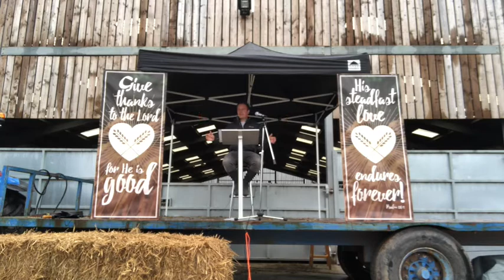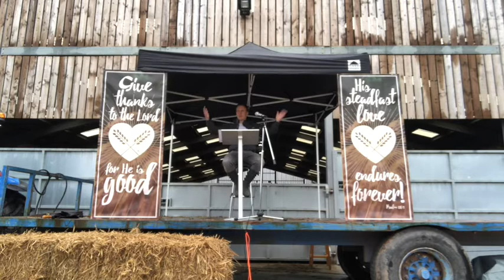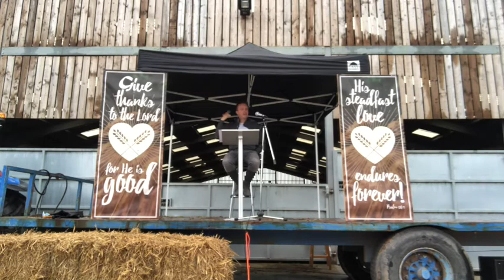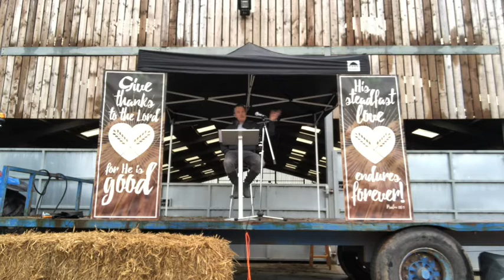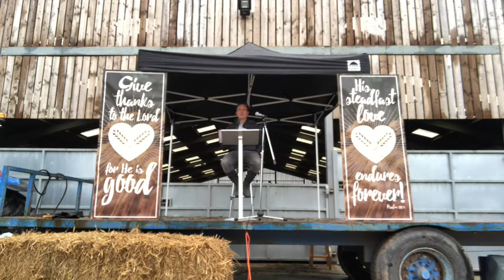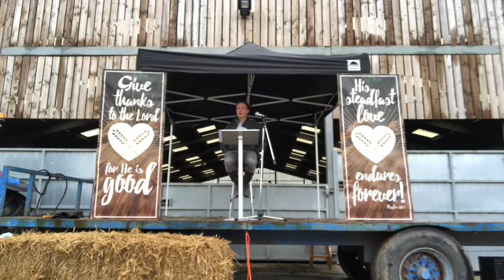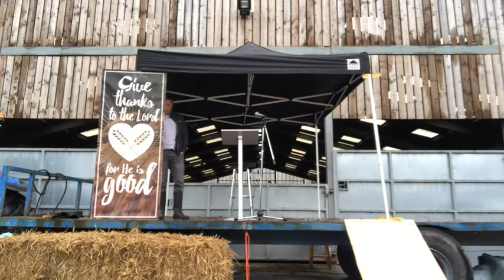Harvest Service 04/10/20